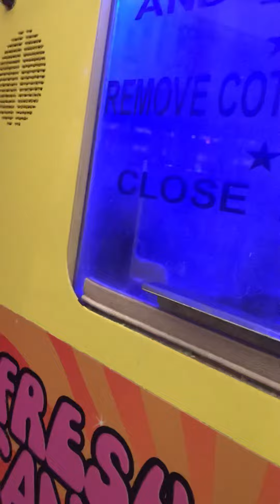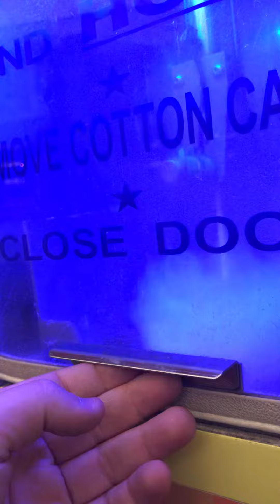Candy floss Machine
Takes £2 to work but it is good and for a vending machine you get a lot